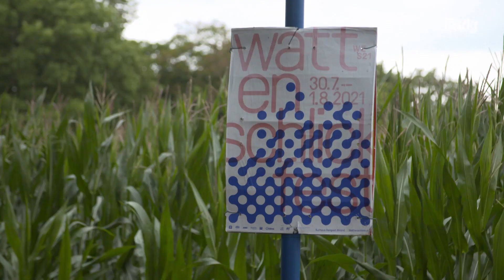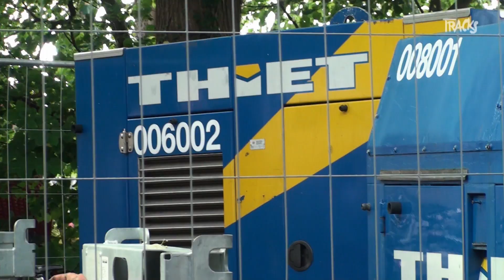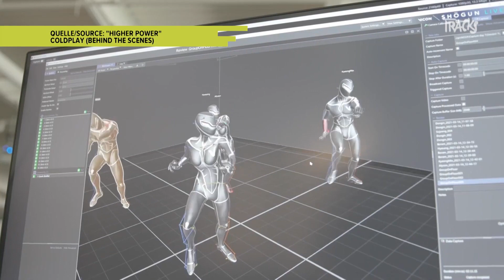Klimaschutz und Festivals? Unterwegs beim Watt En Schlick | Arte TRACKS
Was tun eigentlich Musikfestivals in Zeiten der Klimakrise? Auf dem Watt En Schlick treffen wir Bands wie die Leoniden, Giant Rooks oder Kat Frankie. Auch Luisa Neubauer von „Fridays for Future“ und Brian Eno, Ambient-Legende und Gründer von „Earth Percent“ kommen zu Wort.

Schnitt: Julian Lyubych und Giacomo Boehlke
Autor: Johannes Sieverding
Kamera: Udo Kreter